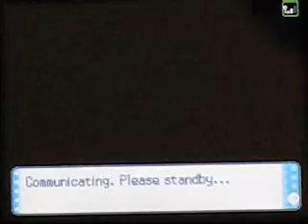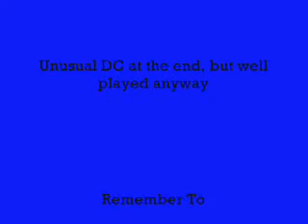Nbz Vs PANIC! and TheNuge - Narrated Wi Fi Battle #12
DOUBLE HEADER ZOMG. Anyway this is basically one battle with a short battle at the beginning but i like saying double header KTHNXBAI